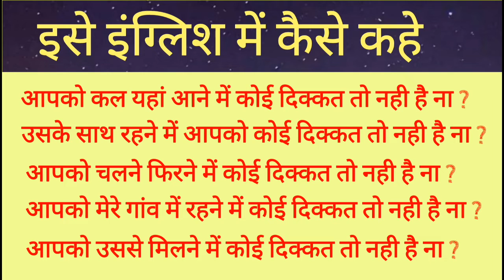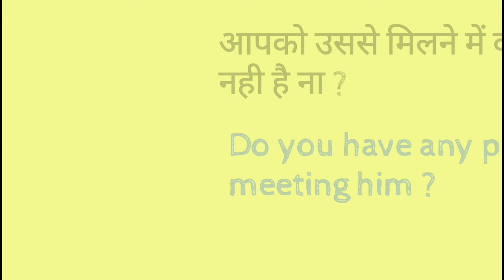Advance English structure Spoken English Practice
dosto ye hamara education channel hai jisme english asaani se sikhne ke tarike bataye jaate hai aur hamara har video step by step hota bilkul ek real class ki tarah dosto agar aapko achha lage toh like karna share karna comment karna aur mere channel ko subscribe kar dena agar aap english sikhna chahte hai toh deva english spoken class ka regular video dekhiye ENGLISH SIKHNE KA SABSE ASAN TARIKA english kaise sikhe hindi se english kaise sikhe Advance English structure Spoken English Practice